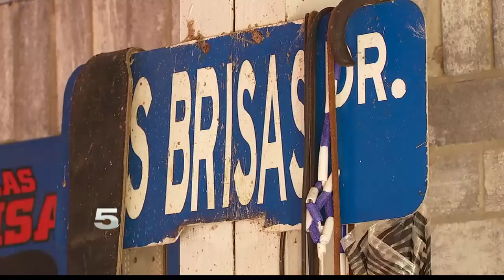Opening of Weslaco Boxing Gym Delayed Due to Recent Flooding